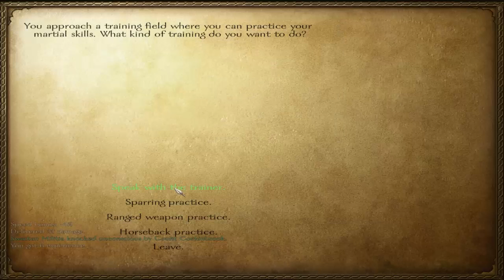Let's Play Mount & Blade Warband Ep12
Hello and welcome back to some more Mount&Blade Warband
I hope you enjoy the video. Likes / Favs / Subs always much apreciated.

If you want to know what the game is about, or you want to get the game, just visit the TaleWorlds

Take it sleazy.